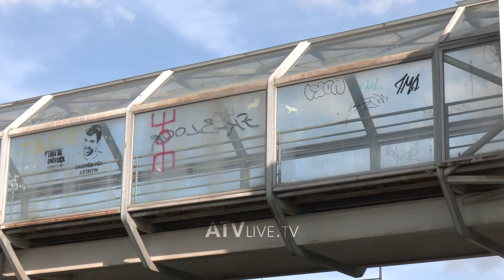Vazhdon të mos përdoret mbikalimi te shkolla e Mjekësisë në Prishtinë